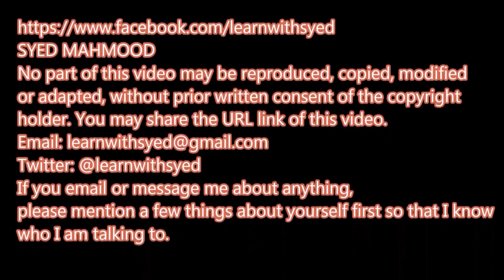IELTS Speaking Tips by 8.5 Scorer Syed Test Samples Band 8 (1/3)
SYED MAHMOOD
If you email or message me about IELTS or English language, please mention a few things about yourself first so that I know who I am talking to.